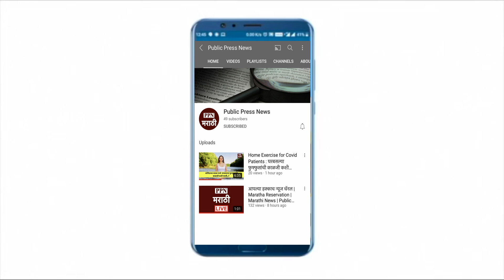🔴 Breaking: MHT CET 2021 Exam Date | HSC Exam 2021 Update News | SSC Exam Maharashtra 2021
SSC Exam Maharashtra 2021
Varsha Gaikwad
Varsha Gaikwad Latest News
SSC Exam 2021
HSC
SSC